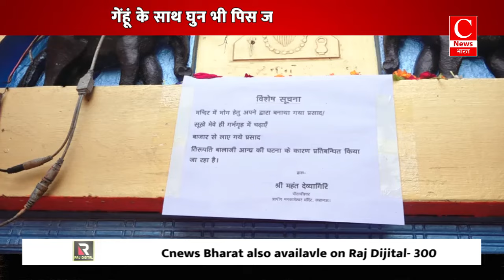मनकामेश्वर मंदिर लखनऊ में बाहर के प्रसाद पर लगी रोक, दुकानदार हुए परेशान ||Cnews Bharat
तिरुपति में प्रसाद में पशु चर्बी की मिलावट का का मामला सामने आने के बाद हर जगह इसको लेकर चर्चा और आक्रोश नजर आ रहा है और आक्रोश नजर आना भी चाहिए आस्था से खिलवाड़ बर्दाश्त करने योग्य नहीं है। इस मामले के बाद अब कई मंदिरो में भी प्रसाद को लेकर कठोर कदम उठाये जा रहे है। आपको बता दें कि राजधानी लखनऊ के प्रसिद्ध मनकामेश्वर मंदिर की महंत देव्यागिरी द्वारा बड़ा कदम उठाते हुए मंदिर के बाहर नोटिस लगा दिया है कि अब मंदिर में भगवन को घर का प्रसाद या सूखे मेवे फलादि का ही प्रसाद लगेगा बाहर का प्रसाद नहीं लगाया जायगा.